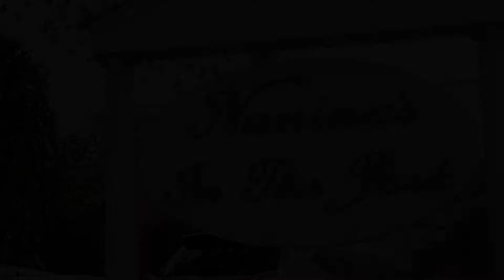Nanina's In the Park Wedding of Emily & Scott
This is Wedding Video Highlights created for Emily & Scott, whose Ceremony and Reception were held at Nanina's In the Park in Belleville, NJ. The video was captured by 2 wedding videographers. This video was captured and edited by New Jersey leading Wedding Photography & Wedding Cinematography Studio – New Jersey Videography.

Offices - East Brunswick, NJ | Hoboken, NJ | Hackensack, NJ.